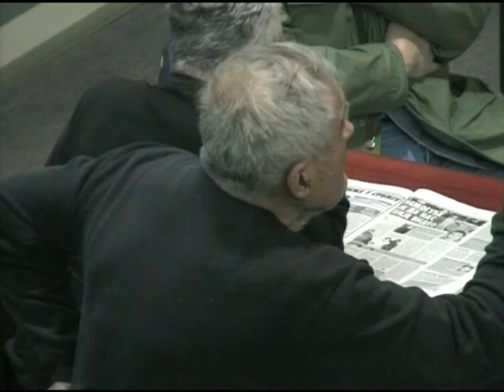Sasa Radulovic-Dosta je bilo-ne damo penzije parazitima-biblioteka Pancevo 27.03.2015